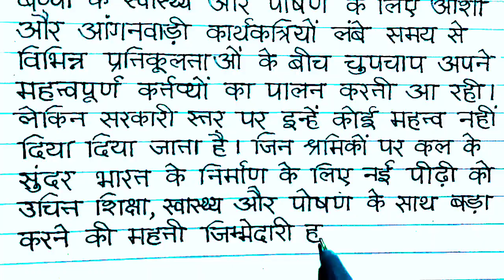आशा और आंगनवाड़ी कार्यकर्ताओं से वंचित। Reports of asha and anganwadi workers in Bihar, Maharastra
video is a report for ASHA workers and ICDS workers in India. The video shows that these workers are paid little salary despite their long duty. As a result, the picture of the horror of their family life is understood. Negligency of India GoThisvernment for asha and anganwadi workers and helpers report by HATER KALAM channel.asha kormi#anganwadi#icds#salary#report#asha news#icds news#salary increment icds salary#asha kormi salary HATER KALAM
Your quires -
Asha kormi
ICDS workers and helpers
Asha salary
Anganwadi salary
Icds salary
Asha and anganwadi report
Asha and ICDS news
Asha and ICDS salary demand